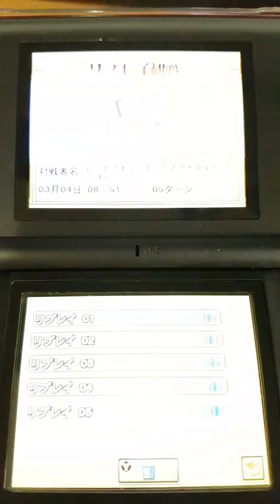遊戲王 真六武眾瞬殺